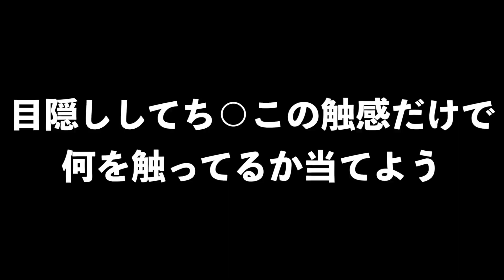【ち○こ】の感触だけで何を触ってるか当てよう！！！